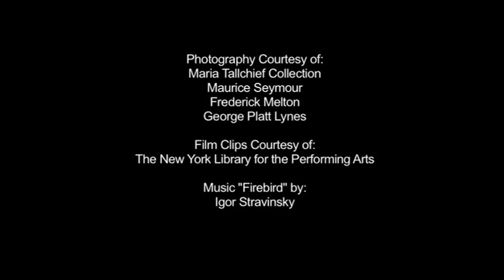Maria Tallchief Tribute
This video, produced for the Producers Guild of America's Celebration of Diversity awards in 2006, by Four Directions Productions features Maria Tallchief talking about deciding to become a ballet dancer. Four Directions Productions is owned by the Oneida Indian Nation of New York, which also owns Oneida Nation Enterprises, the parent company of ICTMN.